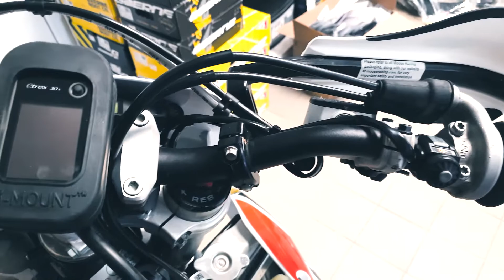J-MOUNT Garmin Etrex - Navigáció konzol // MX GUARDS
A sztároknál bevált !

2220 - Vecsés, Fő út 100.
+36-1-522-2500